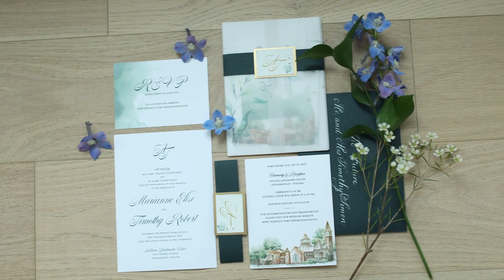Indiana Landmarks Center Wedding with Annie and Tim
This is a highlight film of Annie and Tim's wedding at the Indiana Landmarks Center in downtown Indianapolis! This gorgeous wedding started out with Annie getting ready in an AirBNB in Indy while Tim was getting ready at the Bottleworks Hotel. Once they both were ready, they had a first look on the golden, spiral staircase at Bottleworks before heading to the Morris-Butler House for photos with their wedding party. The rest of the day/night was spent at Indiana Landmarks where they were married and then celebrated at their reception with their family and friends.